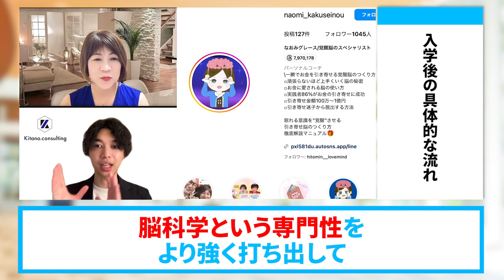【引き寄せコーチ】単価を大幅に値上げして12日で105万円売り上げた秘訣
（電子書籍）

　　  40000人以上の方が登録中！